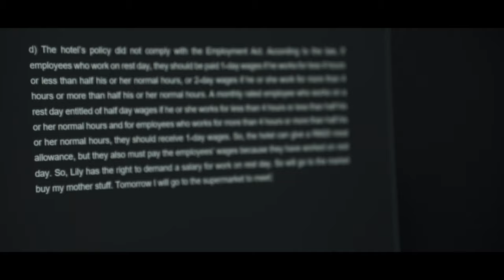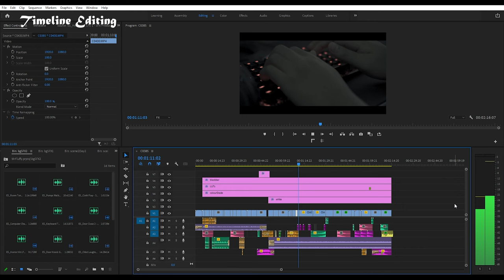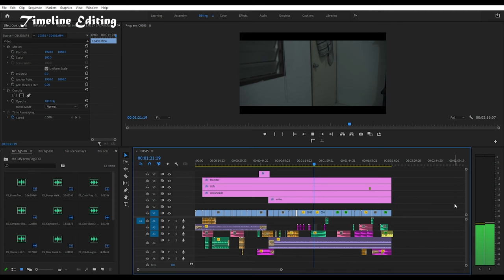Platypus | Short Horror Film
Assalamualaikum! Saya, Muhammad Arifuddin, ingin mengucapkan ribuan terima kasih untuk saudara Iman Kamil kerana telah membuka peluang untuk para videographer/cinematographer untuk menunjukkan bakat mereka dengan membuat satu pertandingan yang menarik dari beliau sendiri.

Terimalah Short Film pertama dari saya berjudul 'Platypus'.

Credits :

Pelakon - Danial Izzuddin
Platypus - Anak Patung yang menang di bahagian Arcade di Genting Highland :D